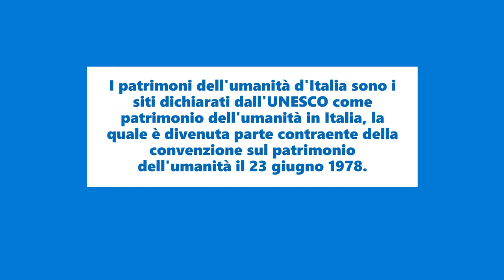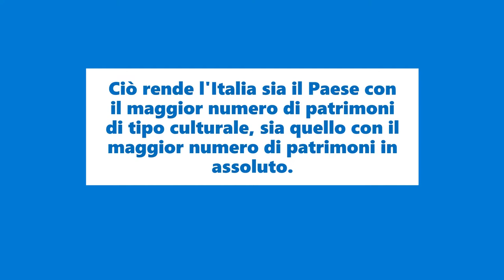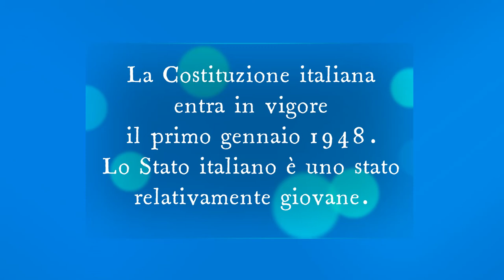Cosa dice Articolo 9 della Costituzione Italiana